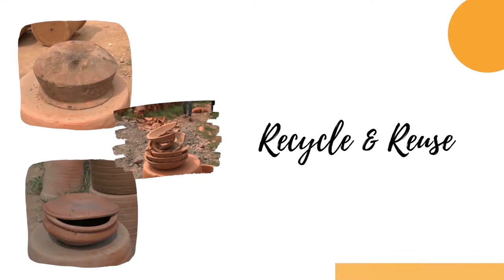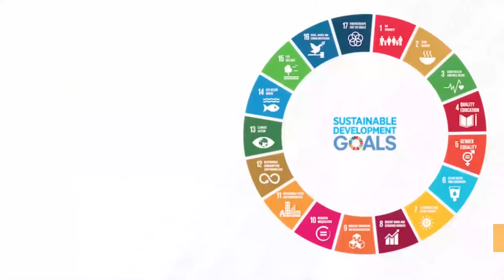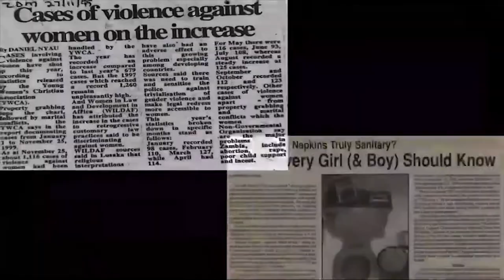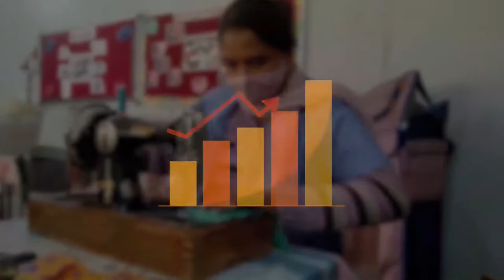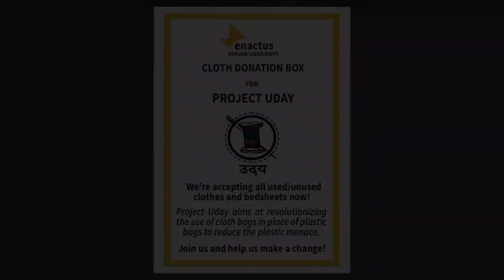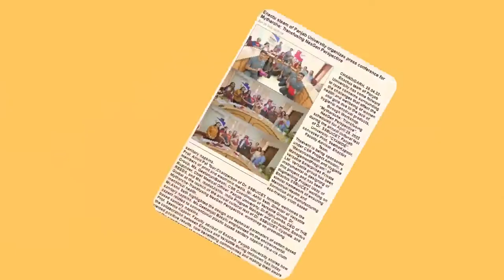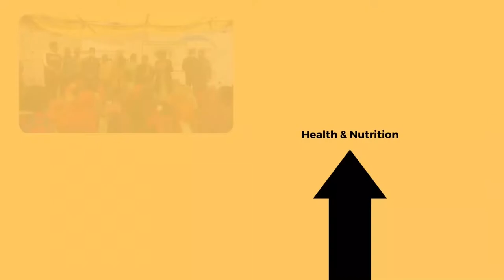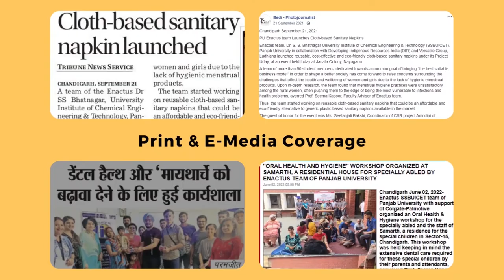Shaheed Sukhdev College of Business Studies - 2022 INDIA NATIONAL COMPETITION